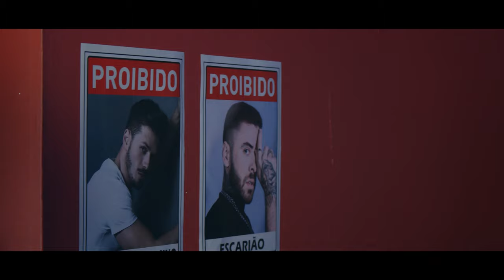Fernando Cursino feat Escarião - Metralhadora do Amor Bandido (Beco Filmes)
🔔 para receber os lançamentos no seu celular.

▶ Contato - Beco Filmes
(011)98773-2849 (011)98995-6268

Artista:Fernando Cursino feat Escarião
Produção:DJ Malharo
Direção Vídeo Clip : Jonathan Alves / Fabio  Biofa /Fernando Cursino
Assistente de Produção :Thiago
Roteiro : Jonathan alves / Fernando Cursino
Produtora : Beco Filmes

Ano: 2020 ▶ Canal Administrado Por:Beco Filmes